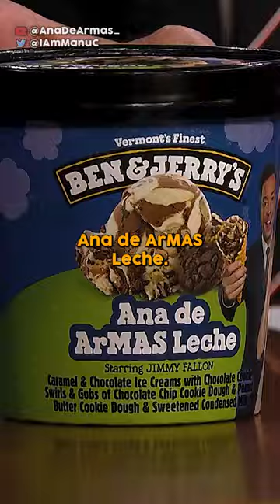JIMMY FALLON SORPRENDE A ANA DE ARMAS CON SU PROPIO HELADO 🍨🙌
los sueños si se hacen realidad... ana de armas manifesto a principios de 2023 que le encantaria tener su propio sabor de helado. su favorito es el tonight dough de ben & jerry... el 18 de abril de 2023 su deseo se hizo realidad... ana de armas leche edicion especial sabor leche condesanda LA REACCION DE ANA ES LA MEJOR!